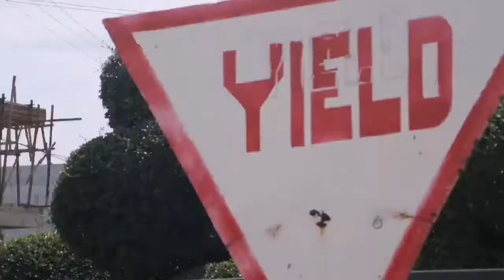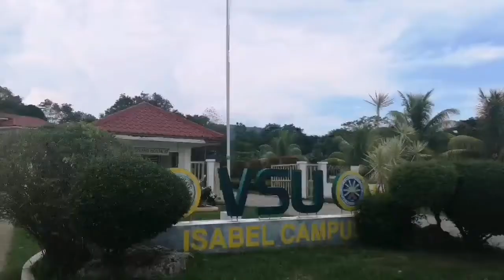Hello from ISABEL LEYTE. It is always going to be my Hometown, no matter what happens to me.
Hello from ISABEL LEYTE. It is always going to be my Hometown, no matter what happens to me & my career in the future ❤️ you'll always be special to me. It's not necessary to go far and wide, you can really find exciting & inspiring things within your hometown. ISABEL, the industrial zone of  Eastern VISAYAS. A must visit.
Check out this town. The municipality of  Isabel is the site of  the Leyte Industrial Development Estate (LIDE), a fully developed industrial area, which houses two of  the country's major industries, the Philippine Associated Smelting and Refining Corporation (PASAR), and the Philippine Phosphate Fertilizer Corporation (PhilPhos). .
Hometown Travel & Explore w/@briadventurez Travel Inspiration, Life Journey! Check out @briadventurez for more exciting adventures! Travel is all about sharing great experiences & Amazing Travel Destinations!